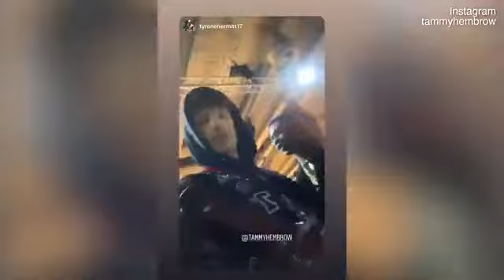Tammy Hembrow flaunts ample cleavage in a racy black frock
Ciao, bella! Tammy Hembrow flaunts ample cleavage in a racy black frock with cut-out detail as she poses in a swanky bathroom en route to the Philipp Plein Milan Fashion Week show